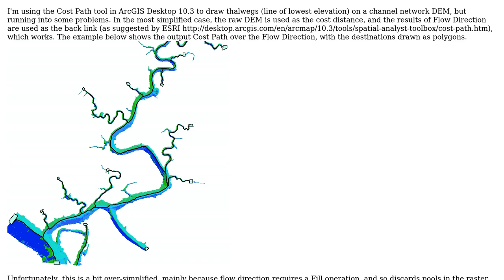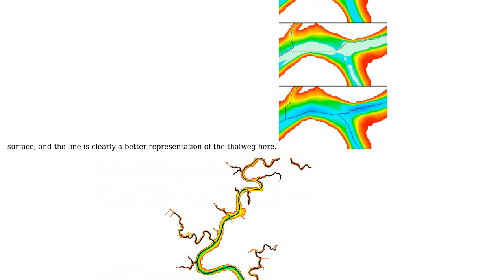GIS: Cost Path in ArcGIS Desktop drawing no path?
With thanks & praise to God, and with thanks to the many people who have made this project possible! You are responsible for your own actions.